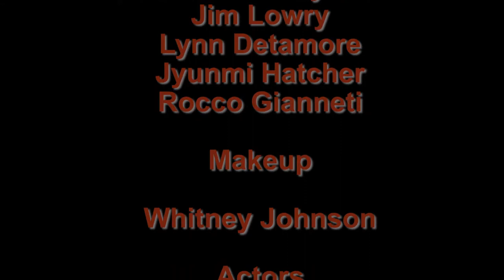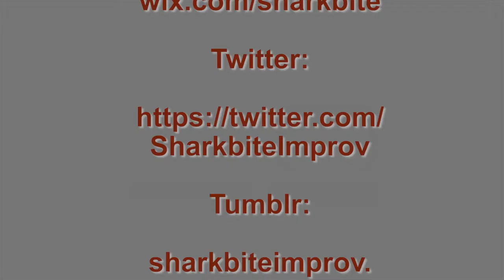Objection - Sharkbite Improv Nibbles Episode 03